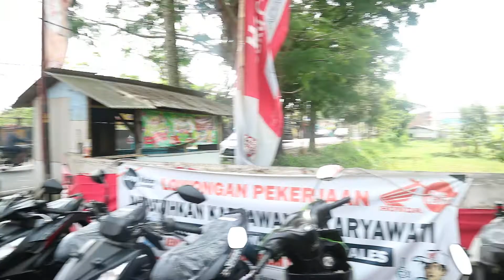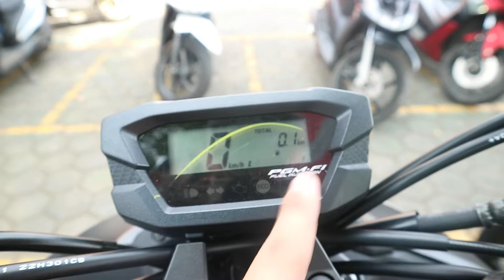Warna Hitam Honda Beat 2022 Terbaru Paling Laku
honda beat cbs,honda beat cbs iss,honda beat deluxe,honda beat street